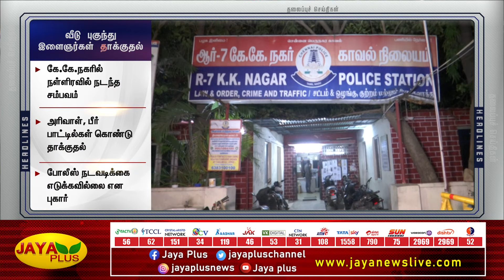தலைப்புச் செய்திகள் | காலை 7 மணி | 18.12.2022 | Today Headlines | Morning Headlines | Jaya Plus